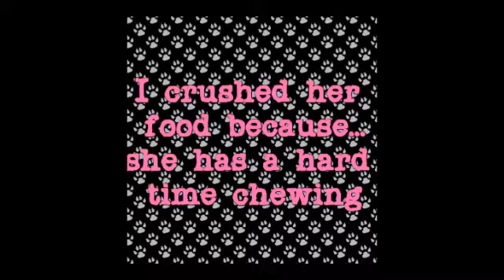The sweet life of Zoe🌸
My dog Zoe being a mode pup😊

I do not own to rights to the music